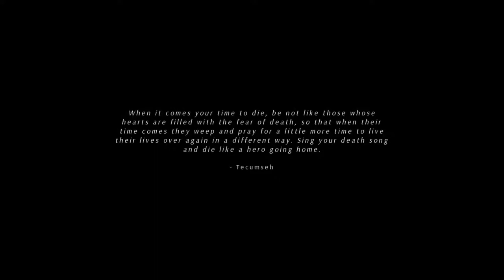Over The Hills And Far Away 1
I am not in love with this by all means, but hey, it's racism is accurate even if the MC's opinions change on a dime. I've heard it's good and it's a short game so why not, it was on sale anyway.

The War of 1812. Northwest Frontier. William Aubrey, a rogue redcoat of the once-glorious 41st Regiment of Foot, is on the run. Wounded and tired, he seeks shelter during a thunderstorm inside an abandoned barn. But when he gets there, he finds he’s not alone...